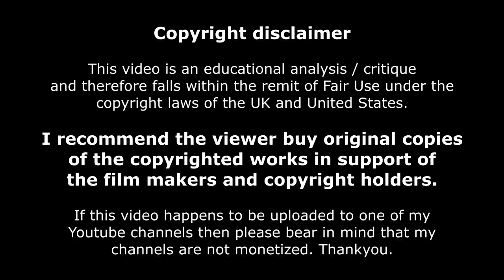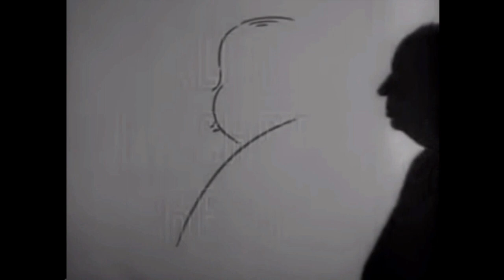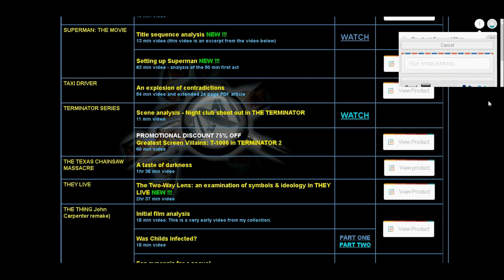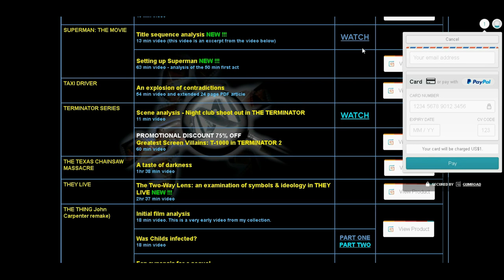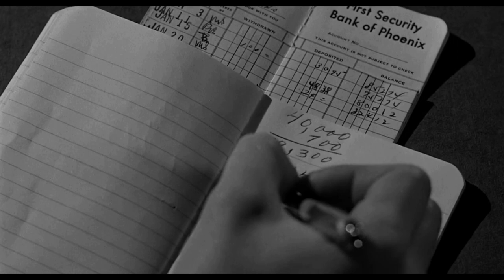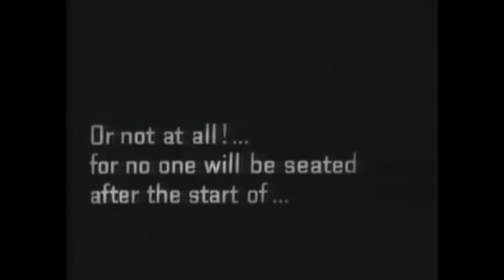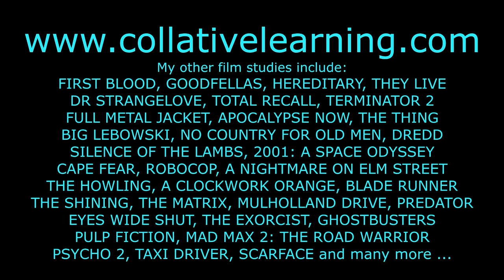Hitchcock's genius trailer for PSYCHO - film analysis